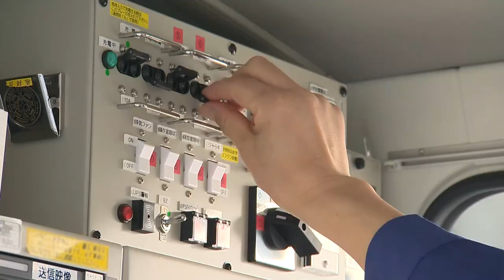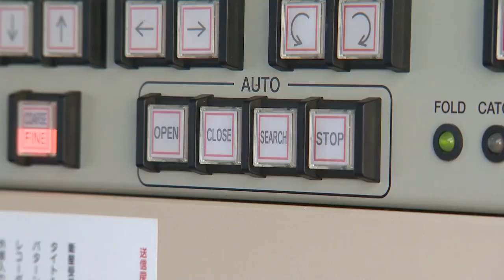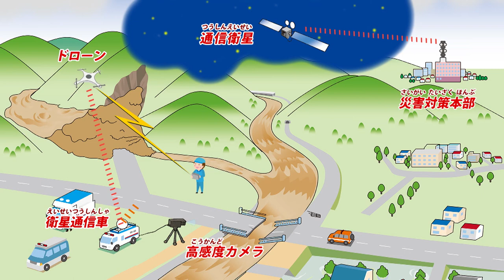はたらく車・とくしゅな機械シリーズ 第10弾 衛星通信車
国土交通省北陸地方整備局が北陸技術事務所に配備している衛星通信車です。
災害発生時に災害現場などに出動し、衛星通信を利用して現場と災害対策本部で情報共有（現場の映像、電話、電子メールなど）を行うための災害対策車両です。

衛星通信車について、見てみましょう。